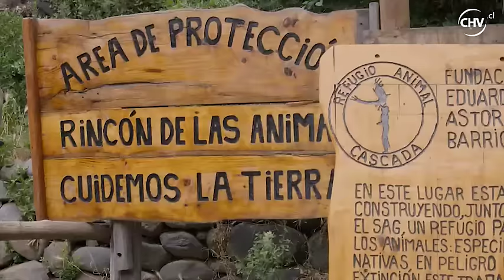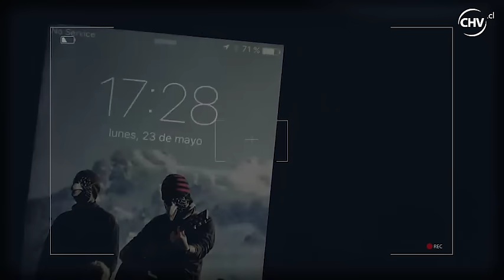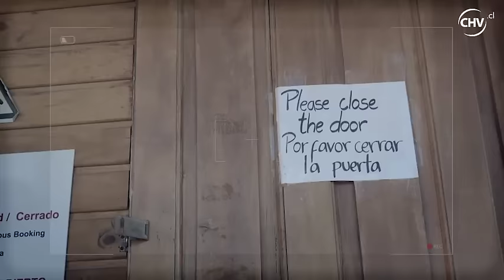Wild Chile | Capítulo 1 | Las Garras del Paine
Wild Chile comienza con una aventura en el fin del mundo. Sussanah lleva diez años en Chile estudiando las ballenas y nunca ha visto al mayor depredador terrestre del país: el puma.